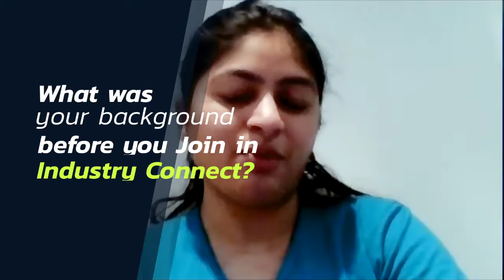Dhanashree Kadam secure a job as Test Analyst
INDUSTRY CONNECT

- In-demand skills + Local Experience + Employer Network

Over the last 6 years, Industry Connect helped hundreds start their new career in software, and has become the default choice for IT graduates and new immigrants wanting to enter the local software industry in Australia and New Zealand. Check out 100+ video interviews of success case studies on our YouTube Channel

We currently offer the following programmes:
- Bootcamp Programme (For Beginner Preparation)

Category
Education